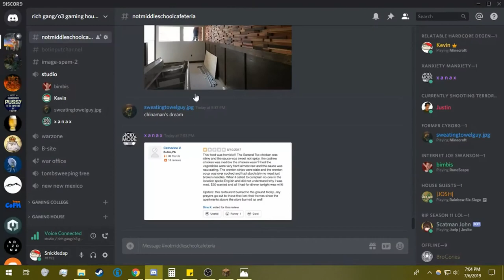reading Yelp! reviews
i voted it funny hehe